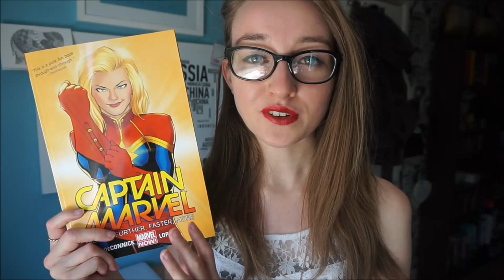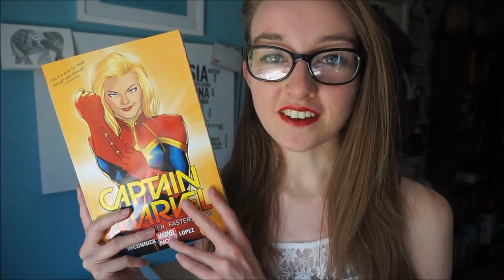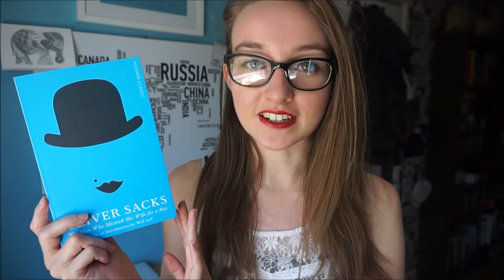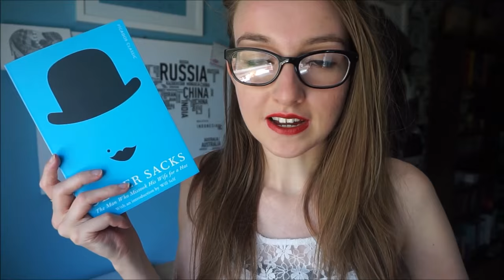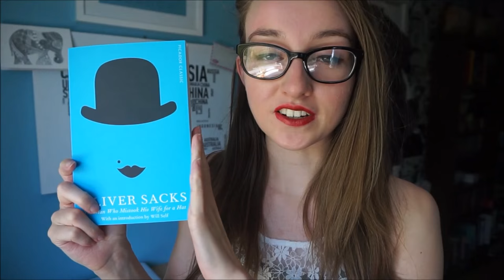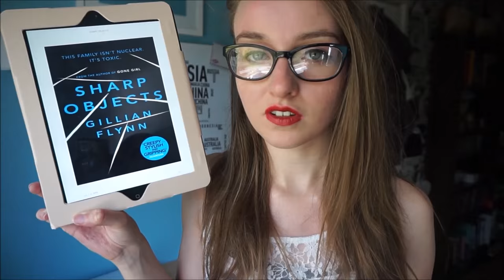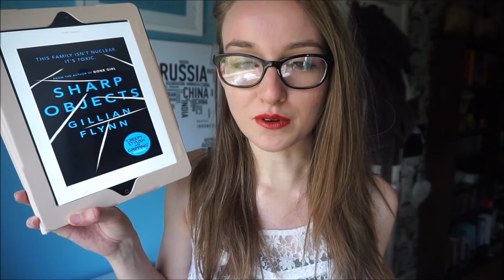Wrap Up & Favourites | June 2015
Watch me talk about books  as my sunburn gets progressively more visible!!